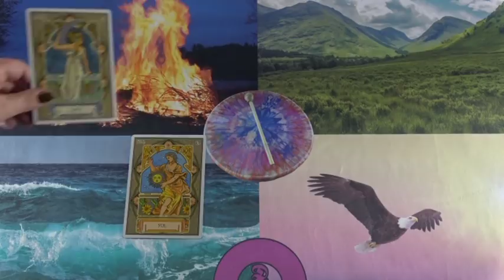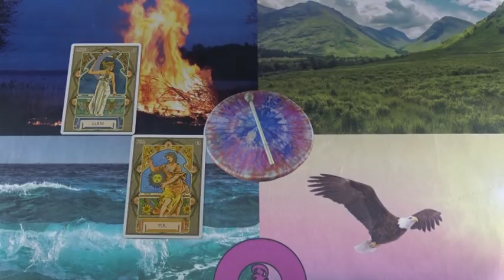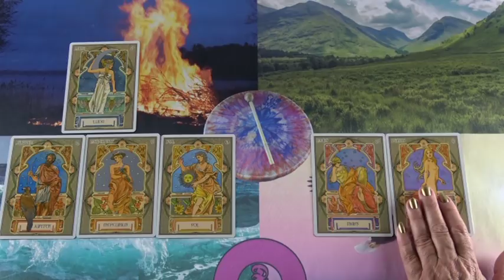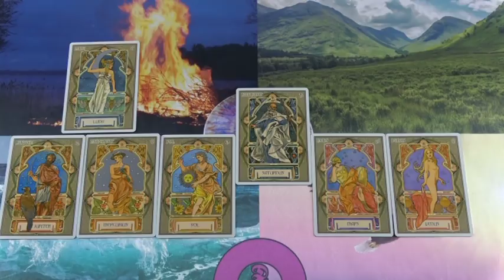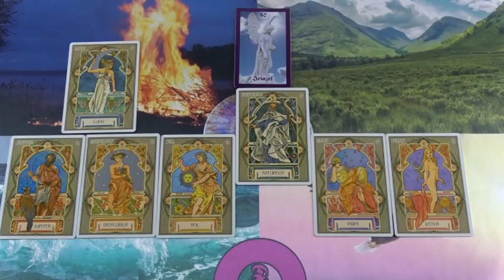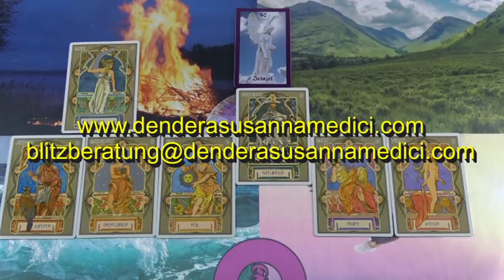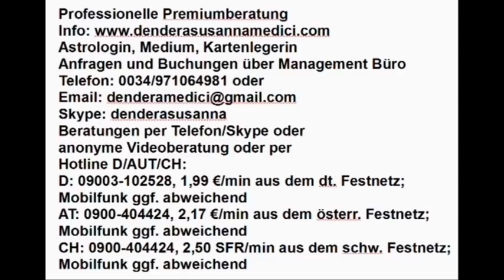Tagesglück: 08.12.2018 (Samstag)